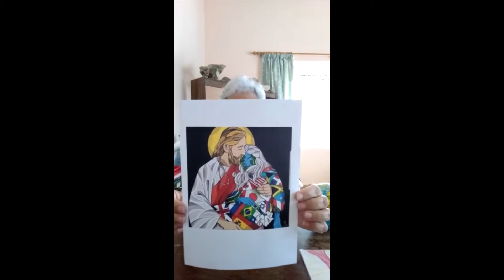SR SYLVIA - COME HOLY SPIRIT